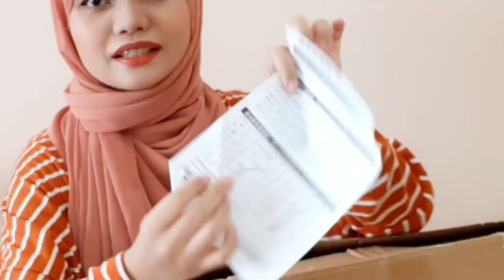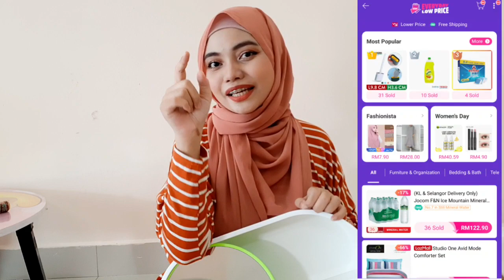Rak kasut sama tinggi dengan ina? Vacum mini? Tempat sangkut baju 12 Ringgit?Gila murah!!!!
I edit guna : kinemaster and inshot
I guna camera : samsung a50 / vivo V20

But all thoughts and opinions are my own.  This does not cost you extra. You can also purchase from the brand’s websites so don’t feel obliged to use my link if you don’t want to. Thanks for all your support! xx